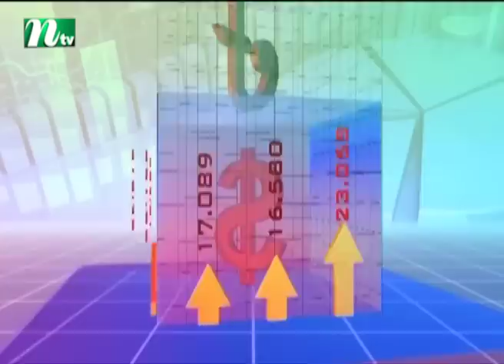Market Watch | মার্কেট ওয়াচ | EP 800 | Stock Market and Economy Update | Talk Show